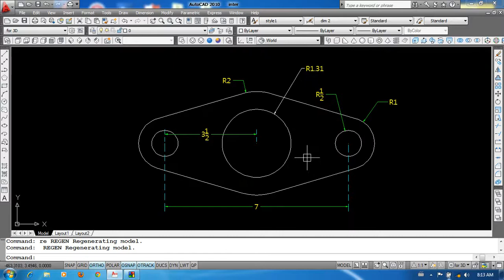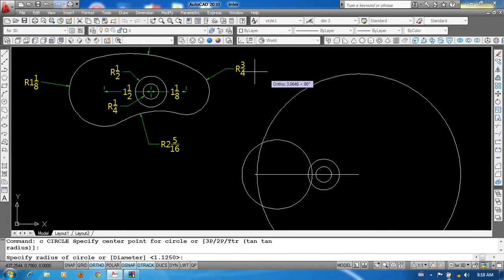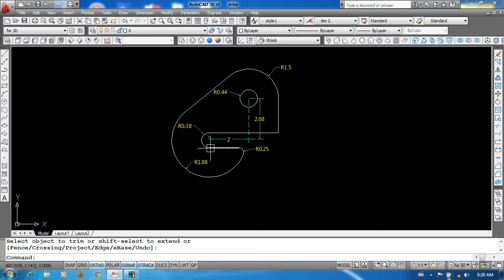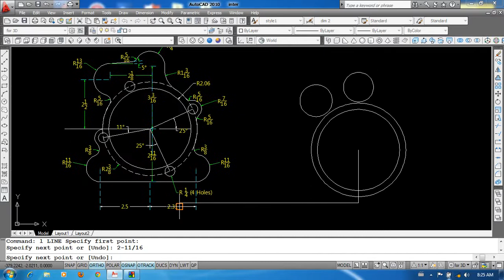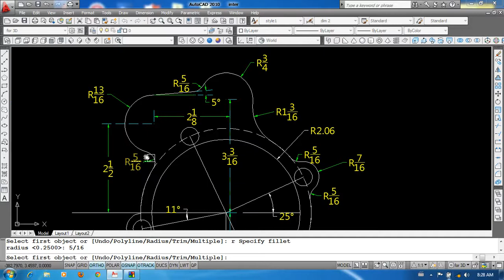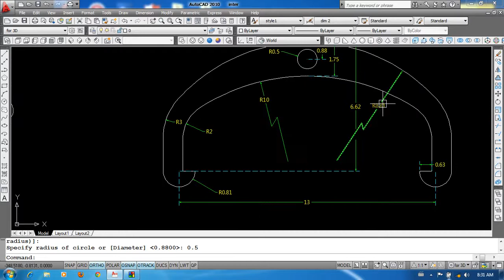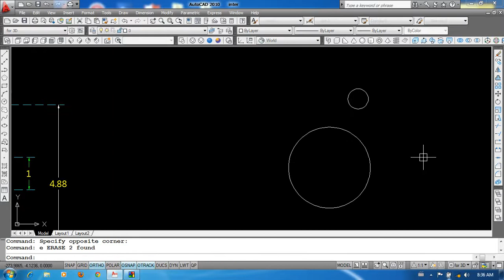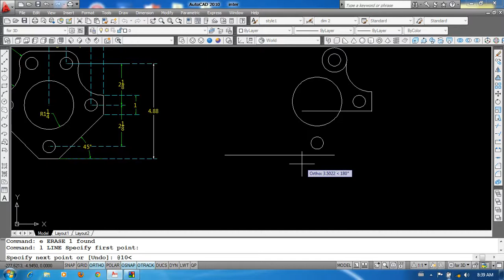24 AutoCAD 2010 သင္ခန္းစာ Lectured by Ko Tun Tun Aung and Uploaded by Ashin Nandisara Natmauk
အရွင္နႏၵိသာရ နတ္ေမာက္ Ph. 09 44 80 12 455 / 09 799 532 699
ကိုထြန္းထြန္းေအာင္ Ph. 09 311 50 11 / 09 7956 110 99